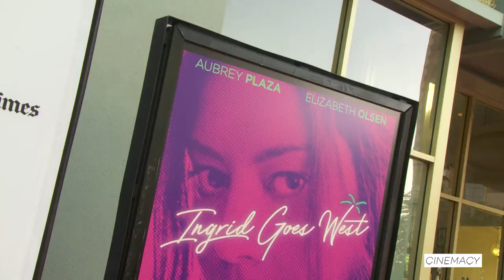Aubrey Plaza Shares Her Favorite Emoji at 'Ingrid Goes West' Red Carpet | LAFF 2017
Morgan Rojas chats with Aubrey Plaza and director Matt Spicer of "Ingrid Goes West" at the 2017 LA Film Festival. Aubrey tells us what her favorite emoji is and Matt settles the debate on whether or not dogs should have Instagrams.

Special Thanks:

*The Lawrence Company

*Freddie Spicer (@hellofreddiespicer)

*Film Independent